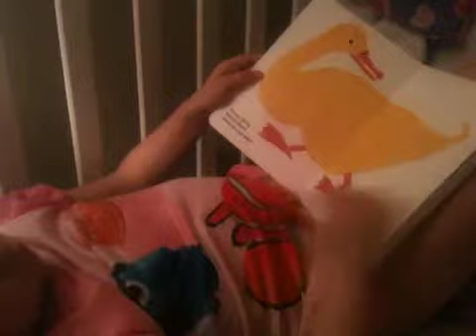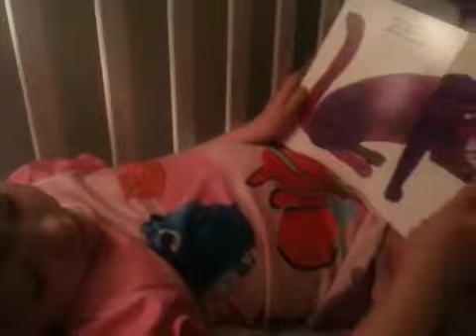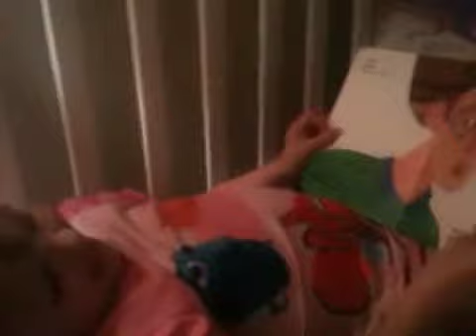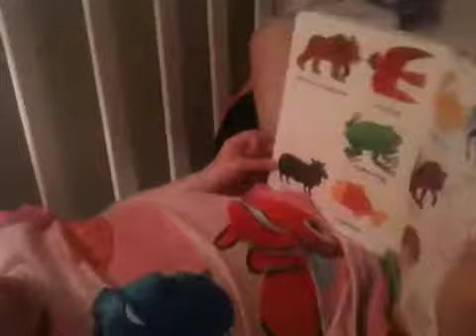April reading brown bear